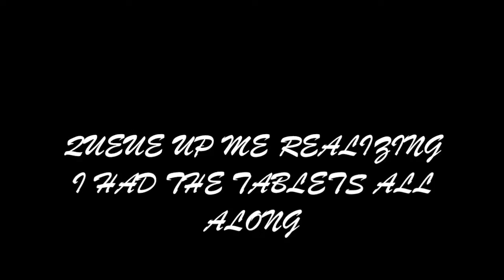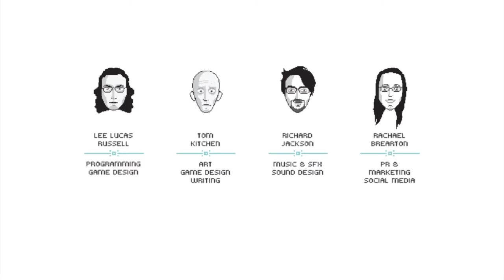Let's Play- Mandagon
Gather around the campfire kids for tales of the afterlife interspersed with dank memes and college advice.

Thanks Blind Sky Studios for the rad game!

Follow me for more tomfoollery on

PSN-
mewoxprt